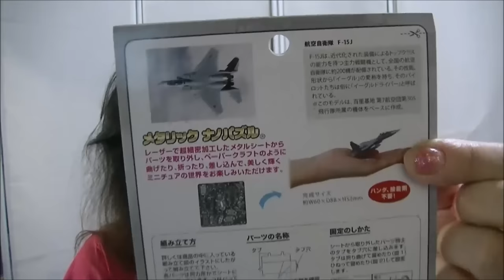メタリッククナノパズルＦ１５Ｊ届きました☆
９月５日に届いた、メタリックナノパズル
F15Jイーグル、シンデレラ城の次に作っていく予定で
動画上げるの忘れてましたｗ
て事で、次期立体パズルの予告でしたv